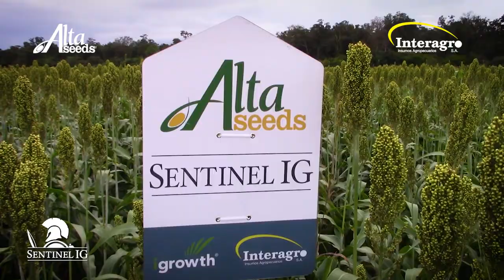SENTINEL IG- PROPIEDAD LOS AMBAIBOS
Javier Peña, encargado técnico de la Propiedad LosAmbaibos testimonió acerca del campo limpio de malezas que logró gracias al uso de nuestro